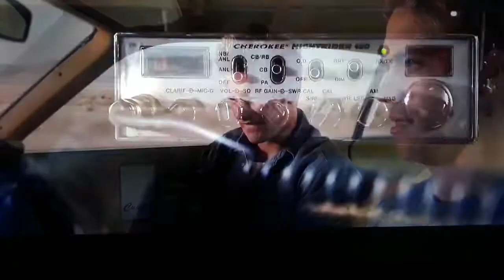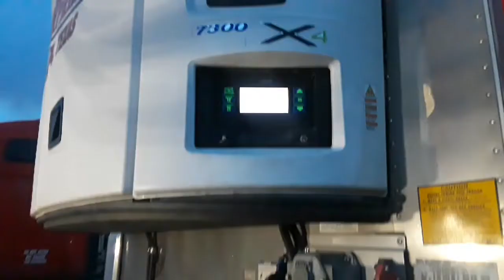A Day in the Life Trucking w/ Colossal Beast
Raider Express Fort Worth Texas Trucking pre-trip